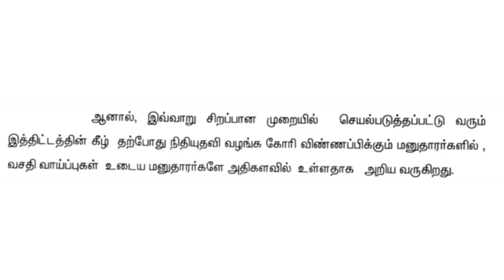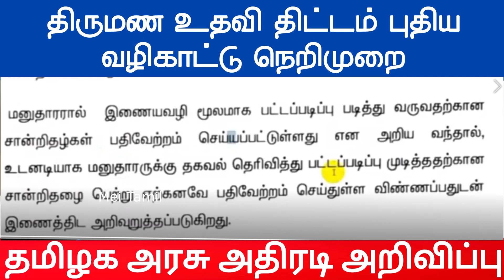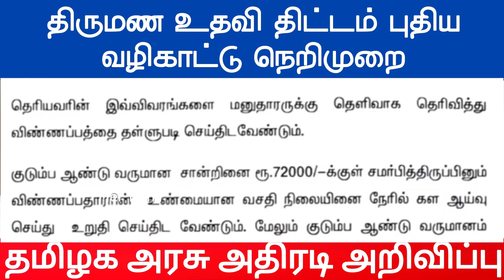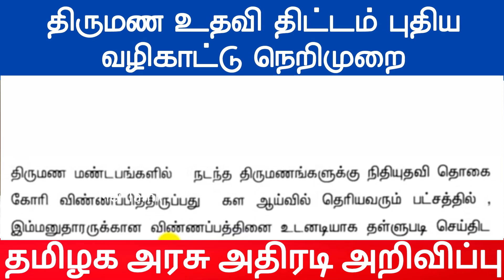இலவச திருமண உதவி திட்டம் புதிய விதிமுறைகள் 2021 government scheme 2021 in tamil nadu govt marriage s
இலவச திருமண உதவி திட்டம் புதிய விதிமுறைகள் 2021  government scheme 2021 in tamil nadu govt marriage scheme

Thalikku Thangam marriage scheme tamil nadu government free marriage assistance scheme(scholarship)

government schemes 2021 in tamil nadu  govt scheme for investment modi schemes in tamil scholarships

only one girl per family eligible for this marriage assistance scheme.
18 - 30 years women-only eligible.
how to apply for this free marriage fund online.
Rs.25000  8 gram given for 8th/10th/12th women.
Rs.50000 & 8 gram fund given for degree/diploma women.

Thalikku Thangam is one of the best Tamil Nadu welfare scheme for women from a poor family to assist their marriage. in this video, viewers can know about thalikku thangam scheme details in tamil.

tamilnadu marriage assistance scheme
marriage scheme in tamilnadu 2021
marriage assistance scheme in tamilnadu online
free marriage scheme
government marriage scheme
free sewing machine scheme
women marriage scheme
how to get free money for girl baby
tamilnadu government schemes
government scheme for girls
tamilnadu scholarship 2021
tamil nadu welfare schemes
alert tamila
tn government scholarship
tn marriage fund scheme
government scholarship 2021
government scholarship for girl
government schemes, schemes for girls
schemes for womens in tamil nadu
tn marriage scheme in tamil, tn marriage amount
monthly unemployment scholarship 2021
tn scholarship 2021
tamilnadu scholarship 2021
alert tamila
tamil news
scheme
scholarship
tamil news

Interested applicant can apply through the following links. this government scheme for unemployed persons who registered on the district employment exchange board. Candidates can know full instruction in this video like eligible criteria, age limit, scholarship amount, how to apply for a scholarship, and other eligible details.

government schemes 2021 in tamil
ulavar attai scholarship
best govt scheme for investment, free girls government scheme in tamil nadu 2021, government schemes in tamilnadu, tamilnadu government schemes
tamil nadu government schemes 2021
tamil nadu government schemes for farmers,
tn government schemes,
tn govt scholarships,
tamil news,
government jobs 2021,
government schemes for girl baby,
government schemes for students,
modi house loan in tamil,
modi government schemes,
modi govt schemes,
modi schemes in tamil
tamil nadu govt schemes